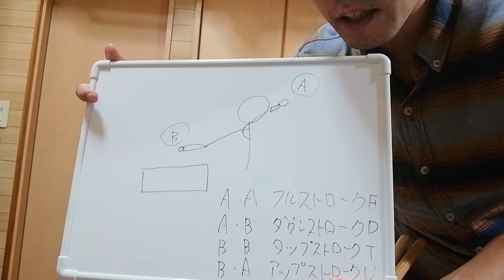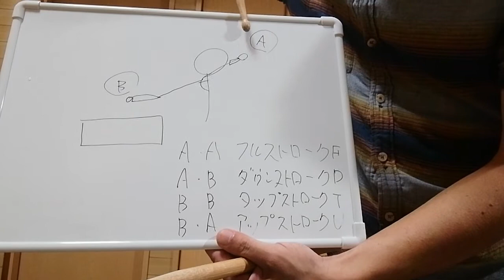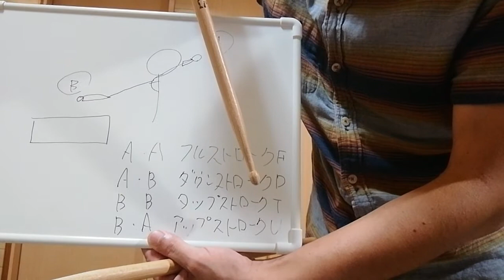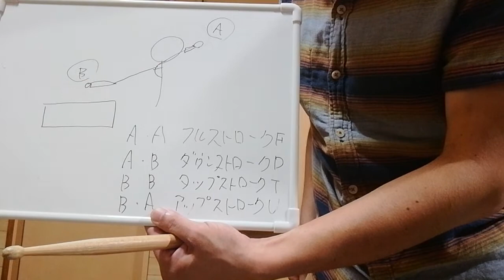ストロークの種類について 初心者の為のドラム講座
初心者のドラマーにむけた動画を作成してみました。
初心者講座その2